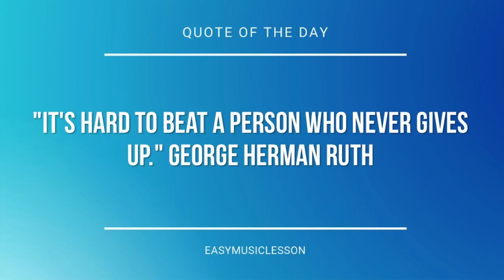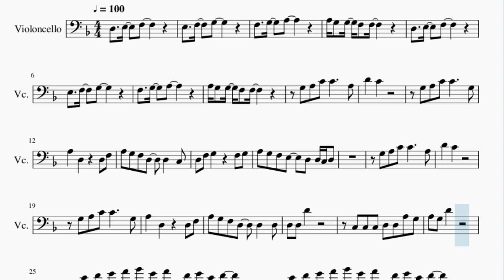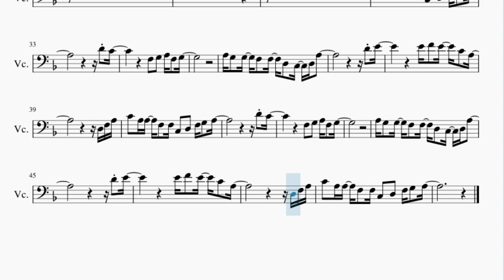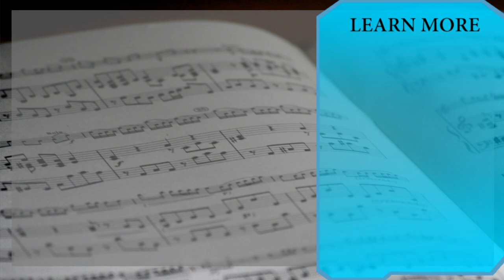Cello Sheet Music: How to play Something About Us by Daft Punk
Here is a sheet music/tab video on the song Something About Us by Daft Punk on the cello. A cello sheet music arrangement which is transposed to notes that are easily played by cello, for the song Something About Us by Daft Punk.

EasyCelloLesson teaches you to play the your favorite instrument, through well-arranged sheet music so that you too can learn how to play Something About Us by Daft Punk on the cello as fast as you can. A cello sheet music with backing tracks to help your play the song better.

Chords of Cello arrangement:
Bb Maj 7   A Min 7   D Min 7   G Maj   Bb Maj 7   A Dom 7   D Min 7
G Maj   Bb Maj 7   A Min 7   D Min 7   G Maj   Bb Maj 7   A Dom 7
D Min 7   G Maj   Bb Maj 7   D Min 7   G Maj   Bb Maj 7   A Dom 7
D Min 7   G Maj   Bb Maj 7   A Min 7   D Min 7   G Maj   Bb Maj 7
A Dom 7   D Min 7   G Maj   Bb Maj 7   A Min 7   D Min 7   G Maj
Bb Maj 7   A Dom 7   D Min 7   G Maj   Bb Maj 7   A Min 7   D Min 7
G Maj   Bb Maj 7   A Dom 7   D Min 7   G Maj   Bb Maj 7

Melody notes of Cello:
A3 G3 G3 F3 F3
G3 A3 C4 C4     A3
D4   C4
G3 A3 C4 C4     G3
A3   D3     D3 F3
A3 G3 F3 D3   D3   C3
D3 F3 G3     F3 G3
A3 G3 F3 E3   D3 D3 C3 D3
D4   C4
A3 G3 F3 D3   D3   D3
D3 D3 D4
C3 C3 C3 D3 D3 A3 G3
A3 G3 D4
C4 D4 E4 F4 G4 E4 F4
D4 E4 C4 D4
D4 E4 C4 D4 C3 D3 F3 G3 A3
D4 C4
F3 G3 A3 F3 G3
A3 G3 G3 F3 F3 D3 C3 D3 A3
D4 E4
E4 F4 E4 C4 A3
C4 A3 A3 F3 F3 C3 D3 F3 G3 A3
D4 C4